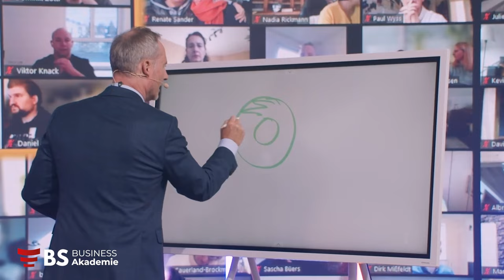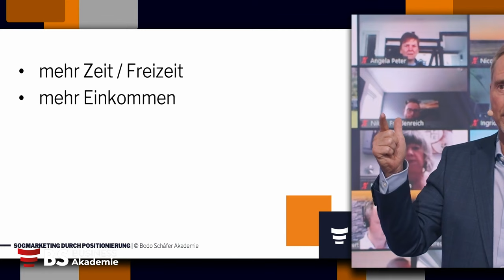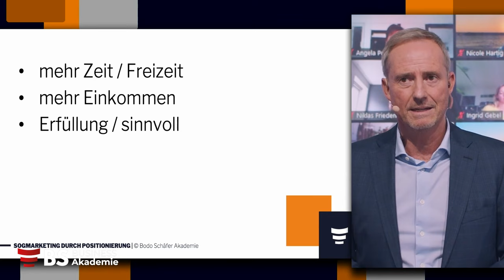Wie positionierst Du Dich?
Du willst bei meinen Seminaren LIVE dabei sein? strategie  produkt angebot